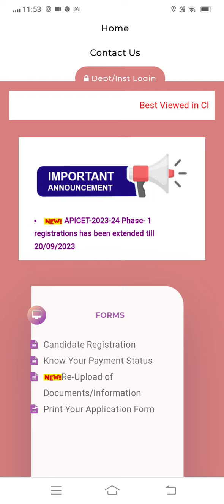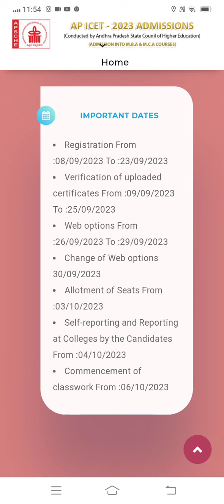AP ICET Counselling Web Options Postponed || AP ICET Web options date ||Ap icet Web options 2023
ap icet 2023,ap icet 2023 syllabus,ap icet 2023 notification,ap icet 2023 apply online,ap icet 2023 pattern,ap icet 2023 exam date,ap icet 2023 application form,ap icet 2023 apply online last date,ap icet results
AP ICET  Counselling dates 2023||AP ICET Counseling latest updates 2023
,ap icet 2023 application form date,ap icet 2023 registration,ap icet 2023 official website,ap icet 2023 dates,ap icet counseling process 2023,icet 2023,ap icet 2023 exam pattern,ap icet 2023 online application,ap icet qualifying marks 2023
ap icet counseling
ap icet counseling dates 2023
ap icet counseling registration 2022
ap icet counseling results
ap icet counseling required documents
ap icet counselling process
ap icet counselling apply online
ap icet counselling seat allotment
ap icet 2nd counselling seat allotment
ap icet counselling seat allotment 2021
ap icet 2nd counselling seat allotment date
documents required for ap icet counselling
ap eamcet bsc counselling
ap icet counseling 2022
ap ecet counseling dates 2022
ap icet counselling dates
ap icet counselling dates 2022
ap ecet second counseling dates
ap icet counseling date 2022
ap ecet counseling fee payment
counseling date for ap icet 2022
ap icet counselling helpline number
ap icet helpline number
ap icet helpline centers
is ap eamcet counselling started
when ap icet counselling 2022
icet ap counselling
icet ap counselling dates 2022
ap icet counselling payment
ap icet final phase counselling dates
ap icet second phase counselling date
ap icet 2nd phase counselling dates
ap icet counselling registration 2022
ap icet counselling registration date 2022
ap icet counselling required documents 2022
ap icet counselling registration link 2022
ap icet second counselling registration 2022
ap icet rank wise counselling
ap icet counselling registration
ap icet web counselling
y-axis counseling
ap ecet counseling 2022
ap icet 2022 counseling dates
ap ecet 2022 counseling date